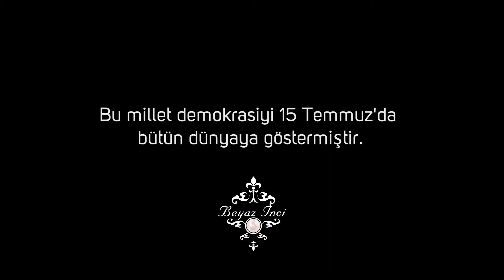Beyaz İnci - 15 Temmuz